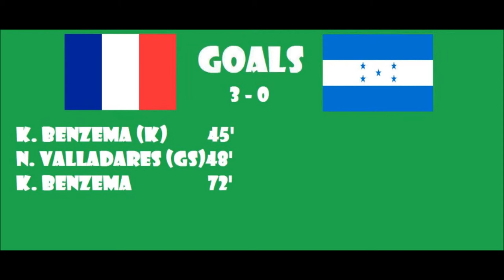Fifa World Cup 2014 - Group E - France VS Honduras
Group E, 2nd Match

FRA 3 - 0 HON

Song: Pitbull ft. Jennifer Lopez & Claudia Leitte - We Are One (Ole Ola) [The Official 2014 FIFA World Cup Song]